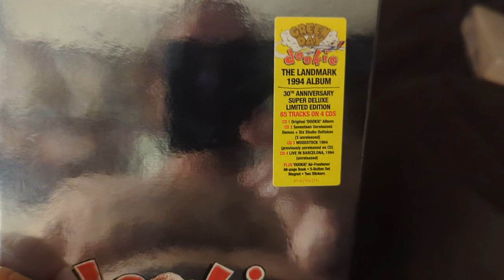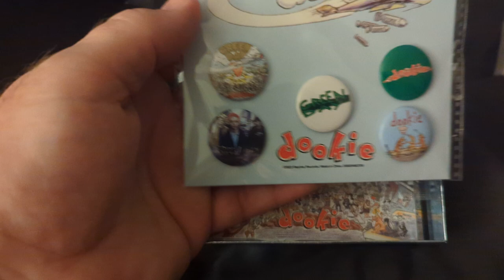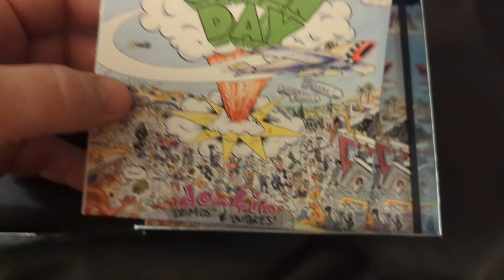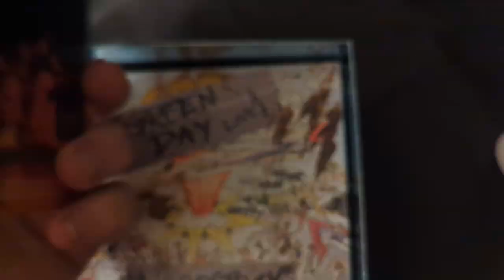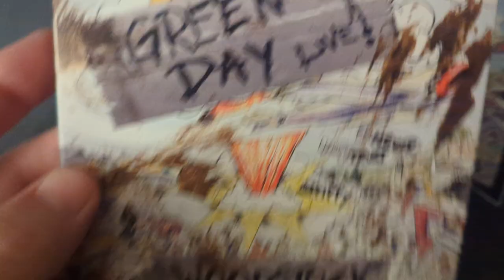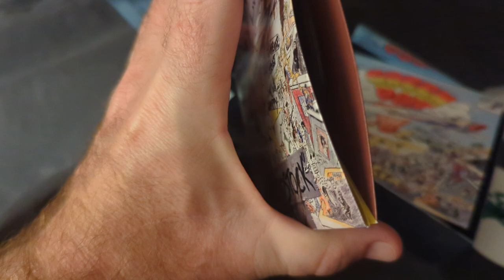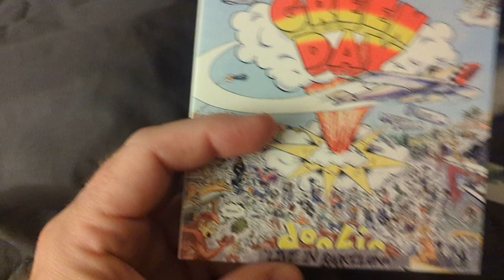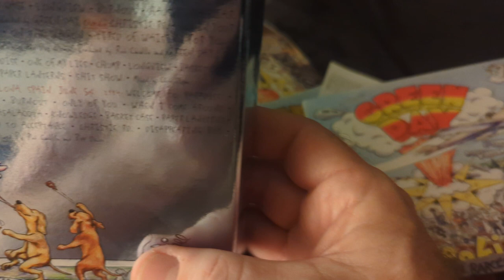30th Anniversary Green Day unboxing